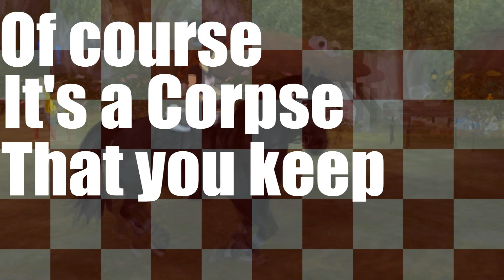Melanie Martinez Mashup |Part 1